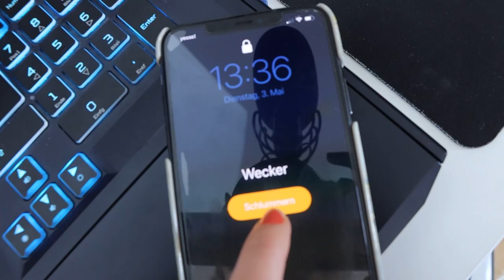Ich bekomme eine (neue) Spirale! | Schmerzen, Einsetzen, Erfahrung,... + Eure Fragen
➞GRATIS PRODUKTE mit „PAULINA10“ für diesen Monat:
✘Bestellungen über 35€:

✘Bestellungen über 50€:
Alle gratis Produkte ab 35€ und noch dazu:

✘Bestellungen über 65€:
Alle gratis Produkte ab 50€ und noch dazu:

✘Bestellungen über 75€:
Alle gratis Produkte ab 65€ und noch dazu:

✘Bestellungen über 95€:
Alle gratis Produkte ab 75€ und noch dazu:

➞Gültig bis 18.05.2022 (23:59 Uhr)

➞Razvan Mitroi - Happy
➞Rainbow. - Want You